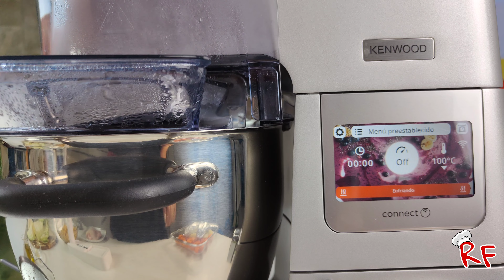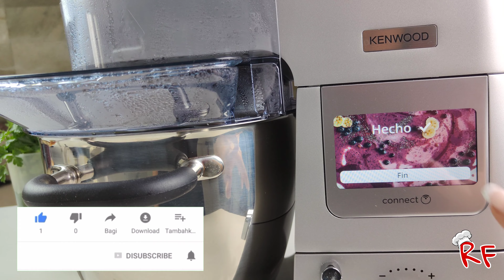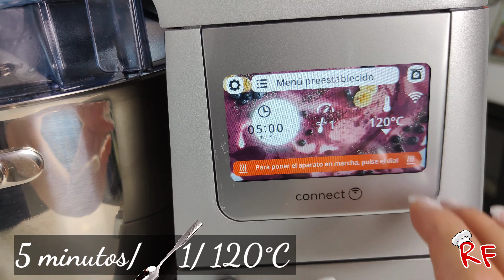🥣 Cocido MADRILEÑO | Kenwood COOKING CHEF XL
Vas a sorprenderte con este Cocido Madrileño. Es fácil de hacer y te vas a recordar el plato de la infancia.
   Esta elaborando en el Kenwood COOKING CHEF XL,pero lo puedes hacer en una olla GM o una olla normal si tienes el cestillo de vapor inoxidable. Es muy económico.

   Aquí puedes ver más vídeos

   INGREDIENTES

⭐ 400 g garbanzos en concerva ( enjuagado)
⭐ 1 hueso de jamón
⭐ 1 hueso blanco
⭐ 250 g ternera
⭐ 100 g tocino fresco
⭐ 1800 ml agua
⭐ 1/2 CTA sal

⭐ 1 morcilla de cebolla (100g)
⭐ 1 chorizo (100g)
⭐ 200 g zanahoria en trozos
⭐ 200 g patatas trozos
⭐ 250 g pollo
⭐ 1/4 de col

⭐ 1/2 CTA pimentón dulce
⭐ 60 g fideos cabellin
⭐ hierbabuena ( opciónal)

Qué aproveche!

🇺🇲 You are going to be surprised with this Cocido Madrileño. It is easy to make and you will remember the dish from your childhood.
   It is preparing in the Kenwood COOKING CHEF XL, but you can do it in a GM pot or a normal pot if you have the stainless steam basket. Is very cheap.

   INGREDIENTS

⭐ 400 g chickpeas in jar (rinsed)
⭐ 1 ham bone
⭐ 1 white bone
⭐ 250 g beef
⭐ 100 g fresh bacon
⭐ 1800 ml water
⭐ 1/2 CTA salt

⭐ 1 onion blood sausage (100g)
⭐ 1 chorizo ​​(100g)
⭐ 200 g carrot in pieces
⭐ 200 g potato chunks
⭐ 250 g chicken
⭐ 1/4 cabbage

⭐ 1/2 CTA sweet paprika
⭐ 60 g cabellin noodles
⭐ peppermint (optional)

🇹🇩 Vei fi surprins cu acest Cocido Madrileño. Este ușor de făcut și îți vei aminti felul de mâncare din copilărie.
   Se pregătește în Kenwood COOKING CHEF XL, dar o poți face într-o oală GM sau o oală normală dacă ai coșul de abur inoxidabil. Este foarte ieftin.

   Aici puteți vedea mai multe videoclipuri

    Mulțumesc că mi-ați urmărit videoclipurile 😊

   INGREDIENTE

⭐ 400 g naut la borcan (clatit)
⭐ 1 os de șuncă
⭐ 1 os alb
⭐ 250 g carne de vită
⭐ 100 g bacon proaspăt
⭐ 1800 ml apă
⭐ 1/2 CTA sare

⭐ 1 ceapă cârnat de sânge (100g)
⭐ 1 chorizo (100g)
⭐ 200 g morcov bucăți
⭐ 200 g bucăți de cartofi
⭐ 250 g pui
⭐ 1/4 varză

⭐ 75 ml ulei de măsline
⭐ 1/2 CTA boia dulce
⭐ 60 g taitei cabellin
⭐ mentă (opțional)

Profită!

ABONAȚI-TE---🙏

Traducción en directo
Enviar comentarios

Traductor de Google
El servicio de Google, que se ofrece sin coste económico, traduce al instante palabras, frases y páginas web a más de 100 idiomas.
Inicia la sessió